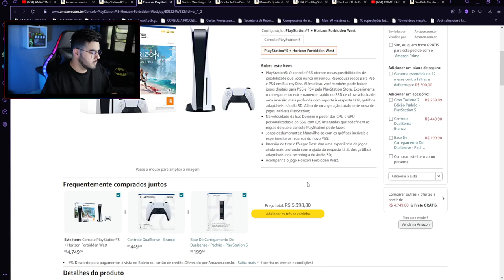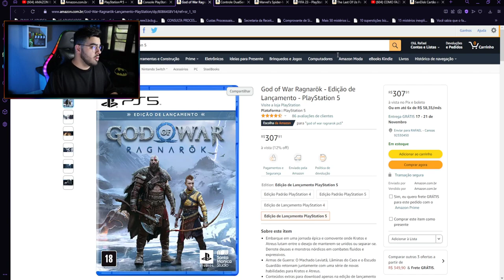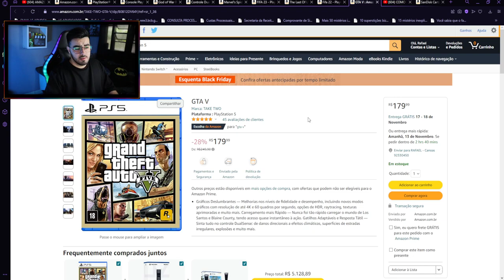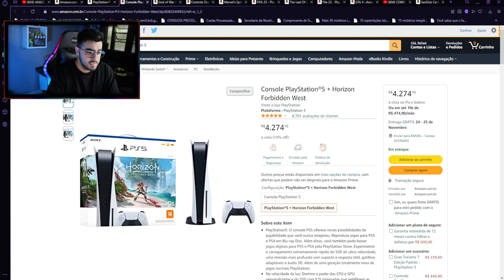Console PlayStation 5 + GOD OF WAR RAGNAROK | NERD INDICA ESPECIAL BLACK FRIDAY | ‹ Rafa Nunes ›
Console PlayStation®5 + Horizon Forbidden West

PlayStation®5 + God of War Ragnarök

God of War Ragnarök - Edição de Lançamento - PlayStation 5

Controle DualSense - Branco: h

GTA V ps5

FIFA 23 - PlayStation 5

Marvel's Spider-Man: Miles Morales Edição Ultimate - PlayStation 5

Fifa 22 - Playstation 5

The Last Of Us Part I - PlayStation 5

⚡RAFA NUNES CANAL 2 (RESERVA)⚡